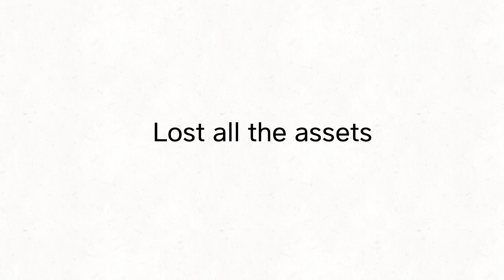BFC Short: Lost